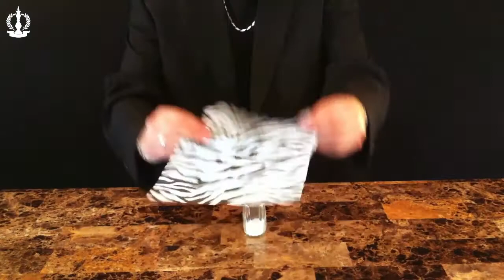How to do Magic トレーラー字幕付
How To Do Magic by Eric Ross